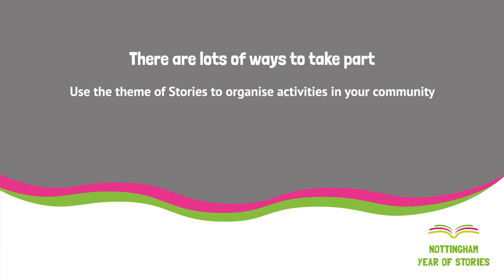'Empty' - Amaya Adhikari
As part of the launch of Nottingham Year Of Stories, Djanogly Strelley Academy pupil Amaya Adhikari performs 'Empty', an original poem!